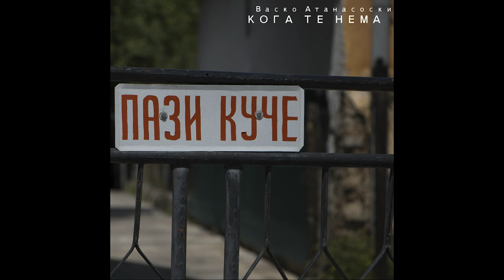Vasko Atanasoski - Koga te nema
Bernays Propaganda, XAXAXA and FxPxOx's songwriter, guitar player/singer/lyrics writer Vasko Atanasoski fifth solo EP.

Vasko Atanasoski - Vocals, lyrics, harmonies, bass and guitars.
Featuring:
Deni Krstev - Rhythm programming and keyboards.
Ljupa Angelov - Guitars.
Sinisa Cvetkovski - Guitars

Recorded, edited, mixed and mastered by Deni Krstev in studio 1060, July 2017.

Produced by Vasko Atanasoski.
Cover photo by Zdenko Petrovski.